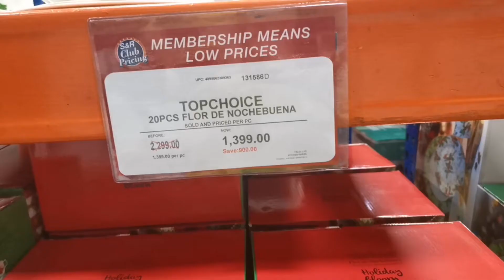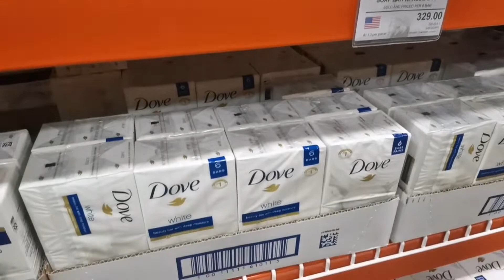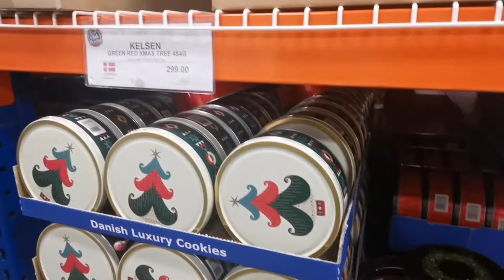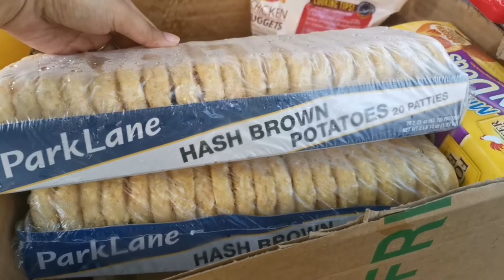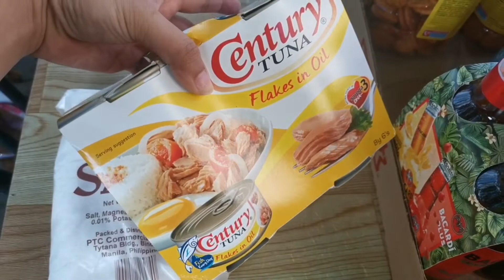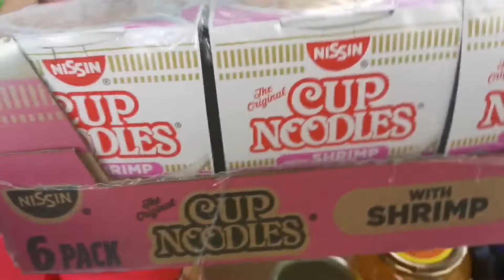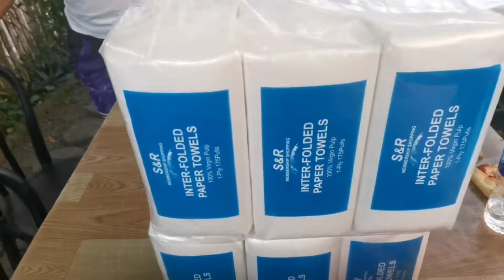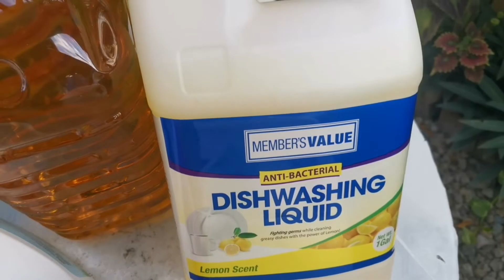SNR GROCERY FOR CHRISTMAS TARA! NAKAMAGKANO KAYA?